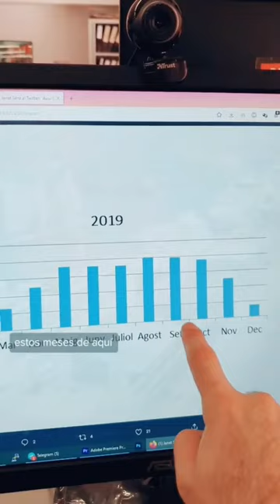El tema dels creuers a Barcelona